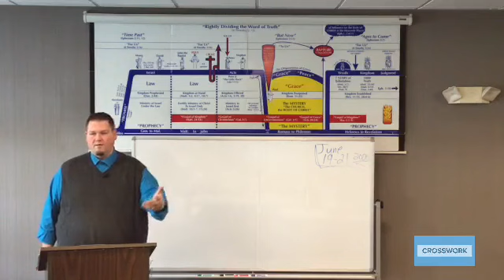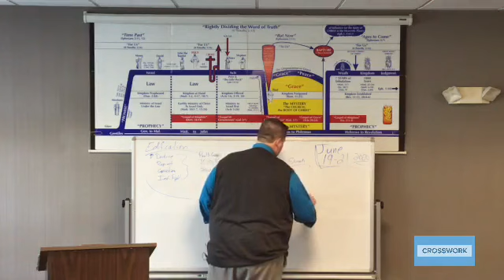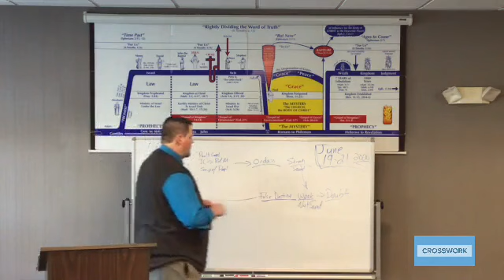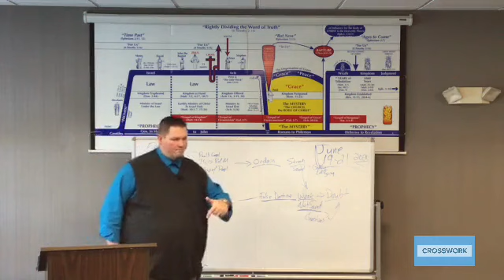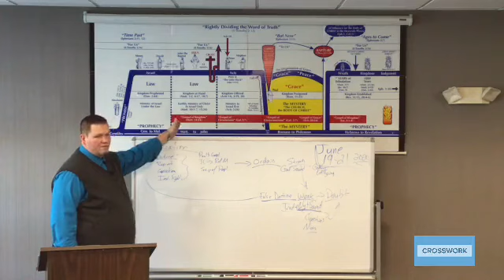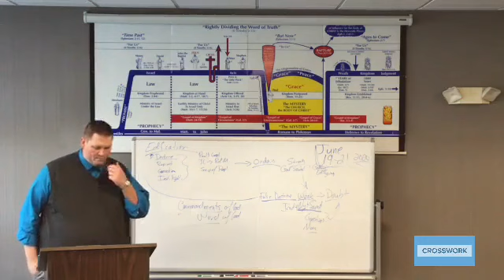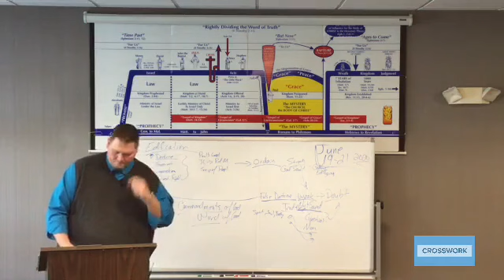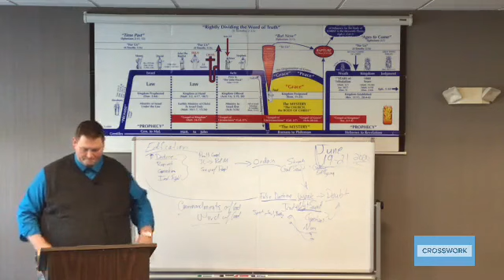19 - Titus Ch. 1 Part 17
Continuation in our study through the book of Titus.